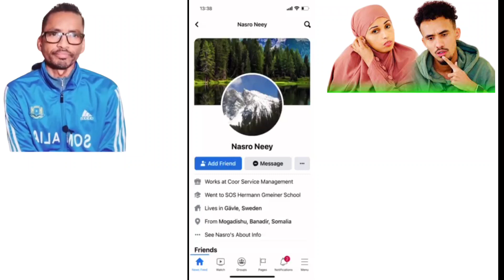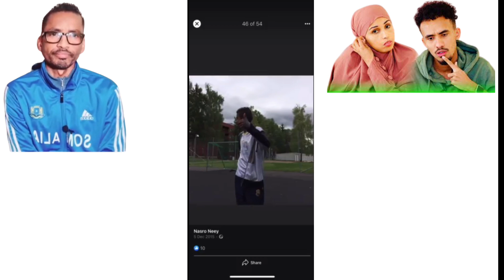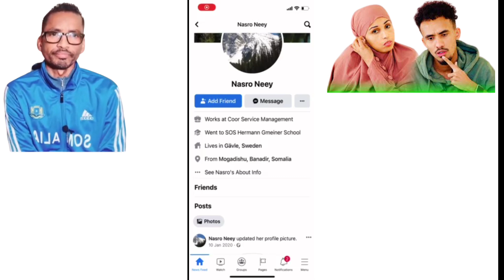DEG DEG FACEBOOK KIi XAASKA KAMAAL OO LAGA HELAY SAWIRO SIR AH OO 10 SANO KA HOR AH /SUBXANALH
Soo booqo instagram keyga